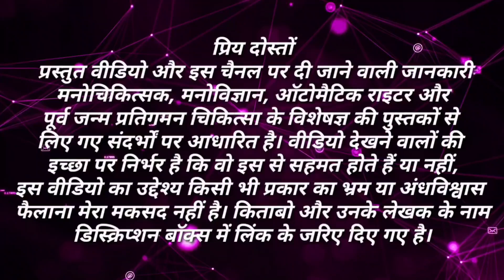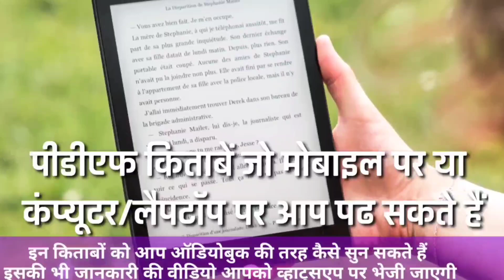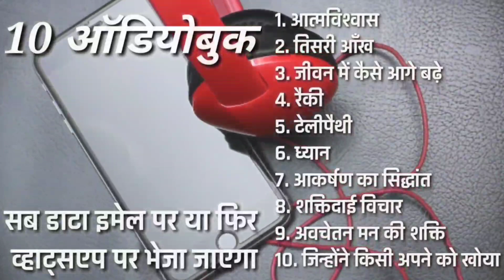What Dreams May Come in Hindi l जीवन और मृत्यु के संबंधित ज्ञान देने वाली एक बहुत अच्छी फिल्म